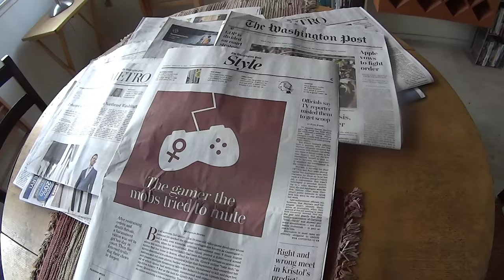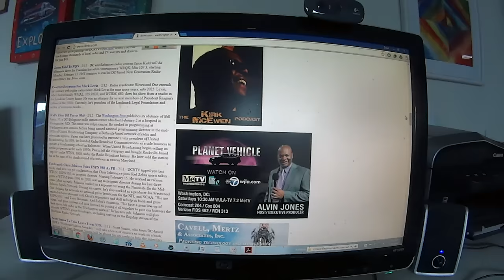DaveTV78 DC Radio Ratings January 2016, More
WPGC and WMMJ are way up in the January radio ratings, with WTOP and WAMU at the top, as usual. DC101 is crashing, while Jack Diamond's return to WRQX hasn't helped much. Also, I chat about the future of WNEW. Plus, a Fox 5 reporter misrepresents herself to get a jailhouse interview. Also, I get to meet local TV and radio vet Alvin Jones. And more in today's "Dave TV".